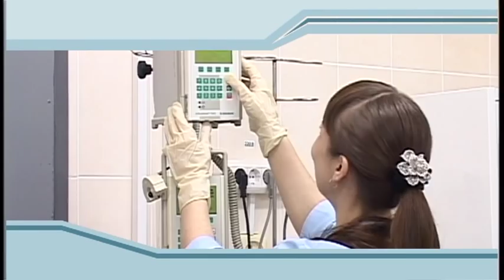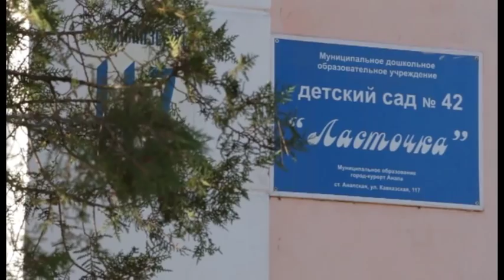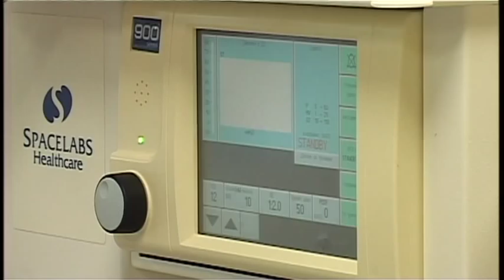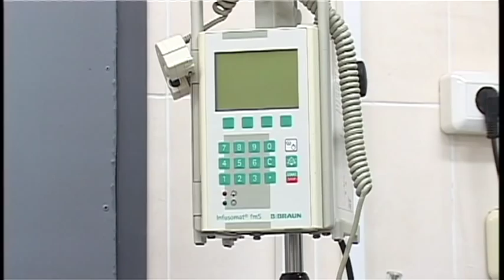Новости "Анапа Регион" от 15 января 2015 года